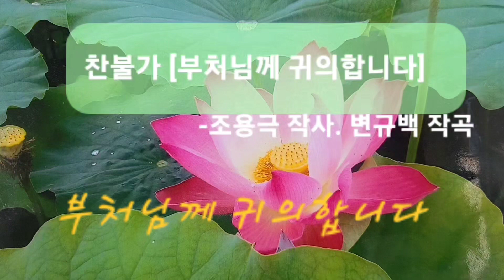부처님께 귀의합니다(찬불가-조용극 작사.변규백 작곡.심소희 노래)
깊어가는 가을 부산 이기대에 위치한 '백련사'에 다녀와서
찬불가 [부처님께 귀의합니다]를 음성공양 올립니다_()_
**[구독]과 [좋아요] [댓글]은 제게 큰힘이 됩니다**